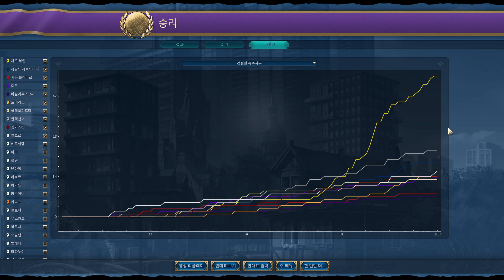오리엔트 문명6 베트남 문화승리#끝